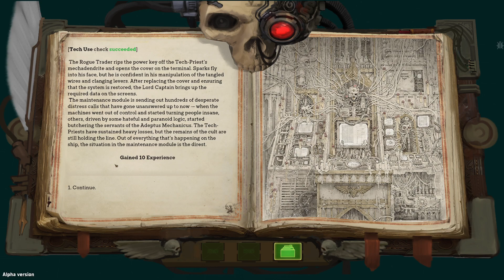[RT 19] Kiava Gamma Found - Chaos Overrun?! EA Warhammer 40K Rogue Trader Campaign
We continue our Lord Criminal Rogue Trader Early Access Playthrough and find Kiava Gamma in this episode